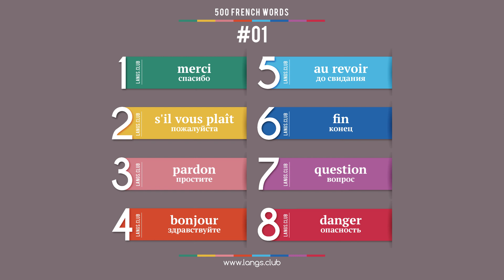#01 - ФРАНЦУЗСКИЙ ЯЗЫК - 500 основных слов. Изучаем французский язык самостоятельно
500 основных слов французского языка.

1 merci спасибо
2 s'il vous plaît пожалуйста
3 pardon простите
4 bonjour здравствуйте
5 au revoir до свидания
6 fin конец
7 question вопрос
8 danger опасность

Начните изучать французский язык уже сегодня.

Французский язык онлайн.
Карточки с французскими словами.
Французский язык самоучитель.
Французский язык бесплатно.